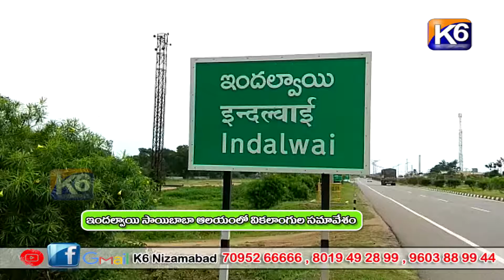ఇందల్వాయి సాయిబాబా ఆలయంలో వికలాంగుల సమావేశం || K6 NEWS || 13-03-2022